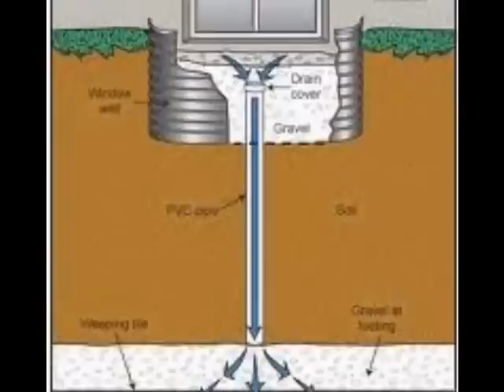Basement Waterproofing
Aquaseal Basement Waterproofing Contractors
Aquaseal Epoxy Concrete Crack Repair Specialists have been serving Ontario since 1988. Ontario Wet and Leaky Basement Waterproofing Solutions for the residential home owner, commercial business owner, low-rise and high-rise building owner, construction industry.
Aquaseal Basement Waterproofing ...Foundation Epoxy / Polyurethane Concrete Wall Crack Injections, Ontario Licensed Basement Waterproofing Contractors in Ontario
Wet Leaky Basement Solutions
Stone Brick Concrete Masonry Sealing
Licensed Basement Waterproofing Contractors
Inside Basement Weeping Tile Drainage Systems and Sump Pumps Installations
Electrical Hydro Panel Conduit Leak Repairs
Hydro Septic Honeycomb Snap Tie Rod Hole Leaks Beam Pockets Repaired
Backed Up Window Well Drainage Repairs Installations
Basement Foundation Epoxy Concrete Crack Repair by Injections
Basement Foundation Polyurethane Concrete Crack Repair by Injections
Home Inspector Home Inspections
House For Sale Real Estate Agents
Basement Finishing Recreation Room
Basement Contractors